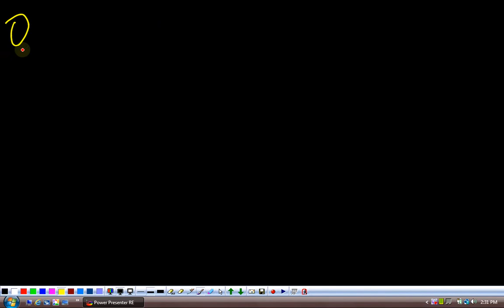(G9 MTH ADM) Grade 9 Maths Unit 5, Exercise 5.6, Q1-6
Edition = 8
Tibbat / Print = 4
Unit  5
Topics covered =  Exercise 5.6, Q1-6